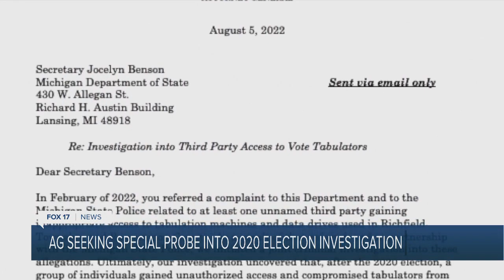AG Seeks Special Prosecutor in Voting Machine Case